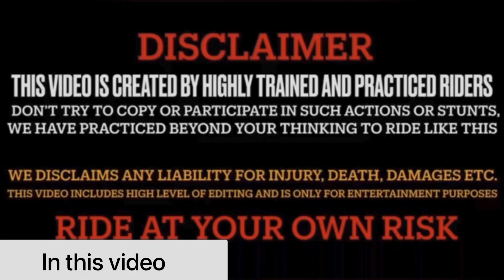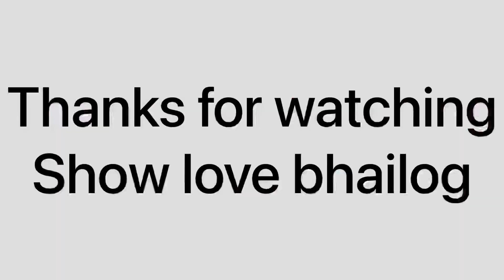Iron man mai lag gayi aag 🔥 aaj to gaye || aur amaan se ho gaya serious matter 🤬😤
Instagram id’s

Show some love bhailog